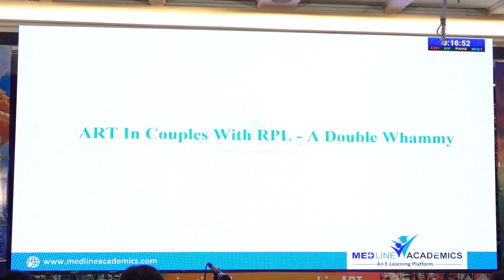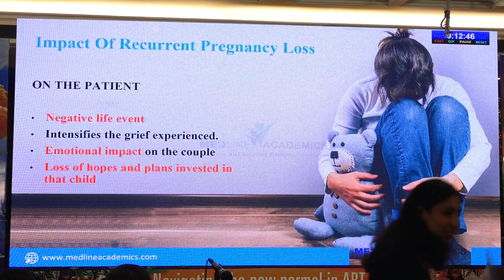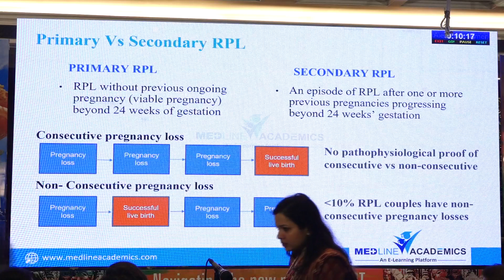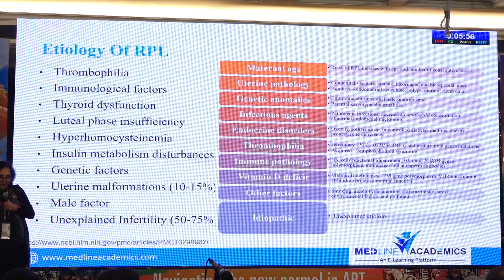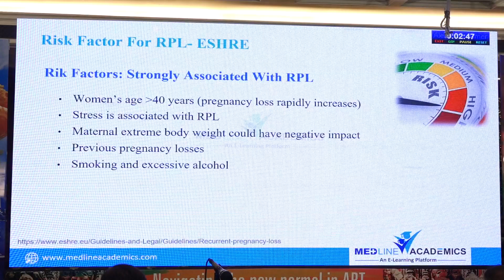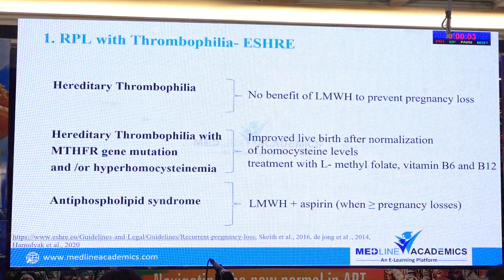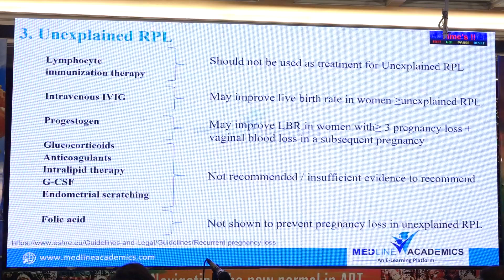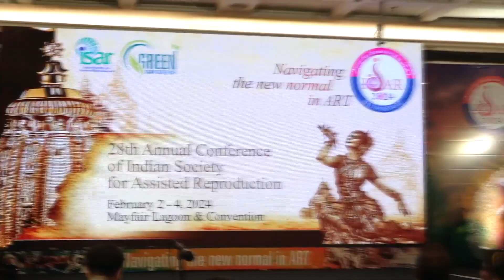Keynote Lecture by Dr. Kamini Rao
Day 1 Daisy Hall